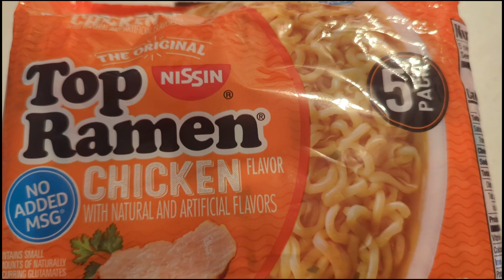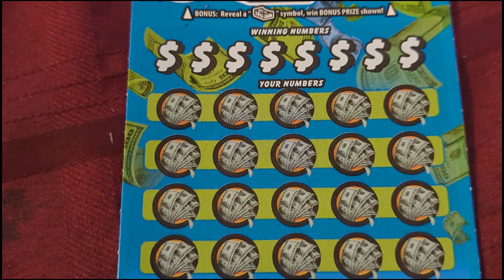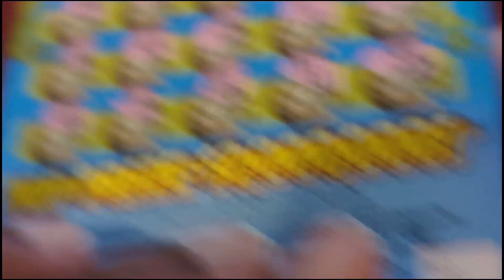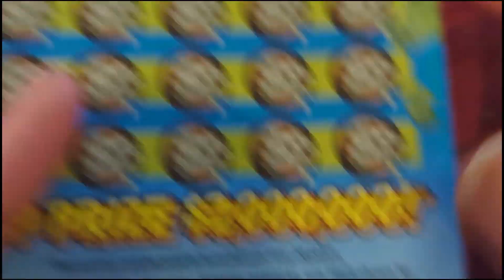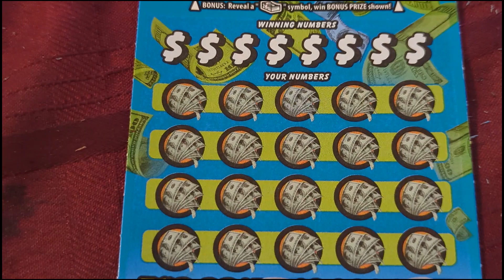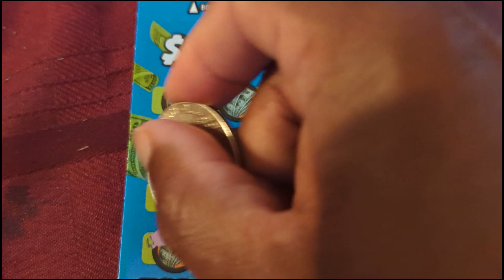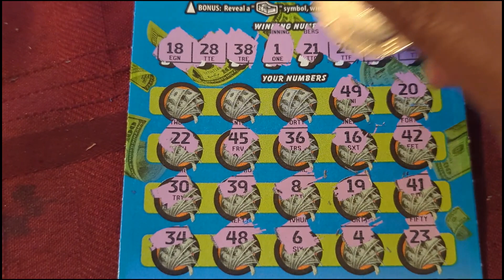20 Mega 7 the Wheel said....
20 Mega 7 the Wheel said.